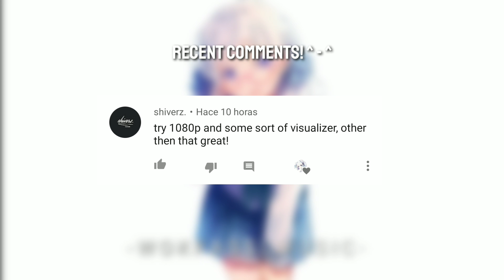Yasutaka Nakata - White Cube (+Voice Version) [feat]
•Genre:
-FUTURE BASS

Do not1 you susbcribe?Go ahead,spoy me a Lot! for more music! ^-^

Wokfass Music will be dedicated to uploading and supporting those videos that are uploaded with the context of the sub-genres of electronic music, thus giving support as well as the creator of the tracks as well as the one that uploads them (Wokfass Music)